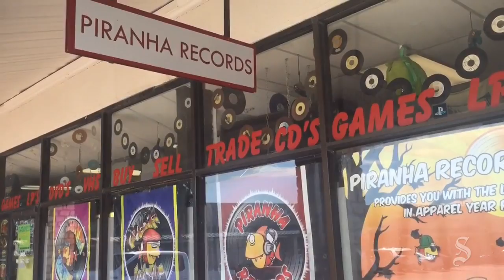Round Rock record store sells out of Prince the day his death announced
Round Rock record store Piranha Records sold out of Prince a few hours after his death became public